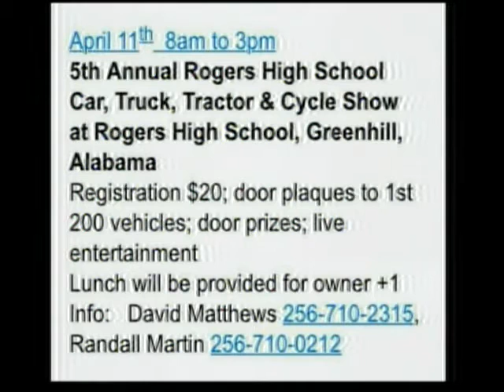Tom McAlister, Joseph Scott, Country Rover 4 9 15